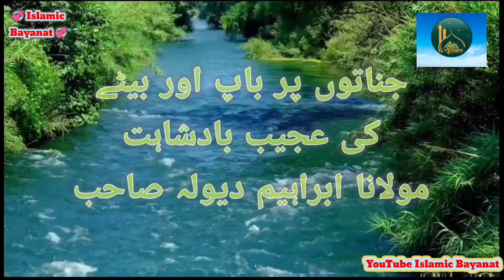Jinnatoo Per Baap Aur Betey Ki Ajeeb Badshahaat Ajeeb O Gareeb Bayan | Molana Ibrahim Dewla Shaib...